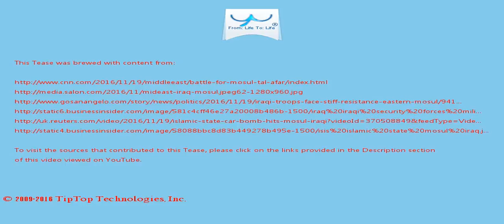A Tease: iraq mosul government forces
Iraqi forces launched the long-awaited operation to retake Mosul  almost a month ago but have only advanced into a few eastern districts.

A Daesh suicide bomber attacks Iraqi special forces soldiers with a car bomb during clashes in Mosul , Iraq, on Saturday (Reuters photo)

This Tease is included in the playlist which you may wish to view next.

There may be some fresher/older Tease for this topic and also some related topics. You can look for them by searching for "A Tease: iraq mosul government forces" on YouTube or by clicking this

To drink the full T for which this Tease serves like a preview, visit T and search for "iraq mosul government forces".